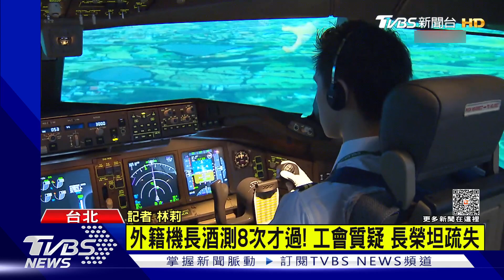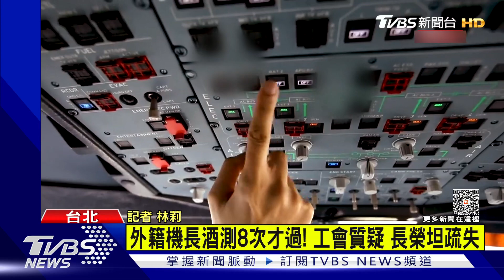外籍機長酒測8次才過 工會質疑 長榮坦疏失｜TVBS新聞